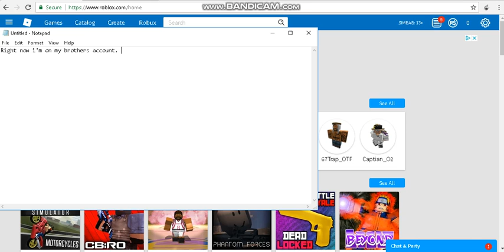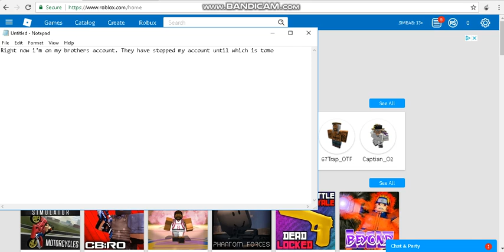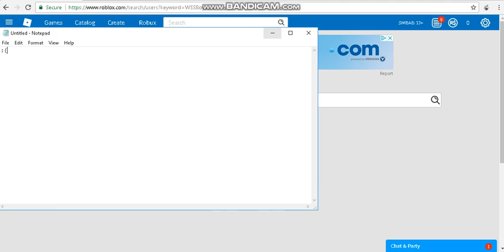D;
My Account got banned. 1 like=1 me not getting banned.